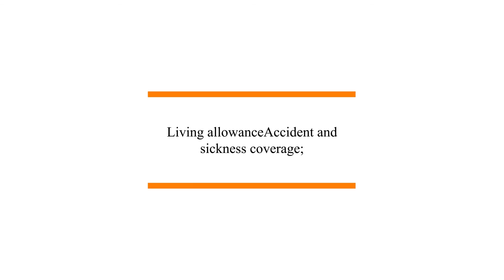Fully Funded Scholarships at University of Minnesota in the USA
Apply for Fully Funded Scholarships at University of Minnesota in the USA. The deadline for this application is 1st October 2021.

About:
The University of Minnesota, Twin Cities is a public land-grant research university in the Twin Cities of Minneapolis and Saint Paul, Minnesota. Also, the Twin Cities campus comprises locations in Minneapolis and St. Paul approximately 3 miles apart, and the St. Paul location is in neighboring Falcon Heights.